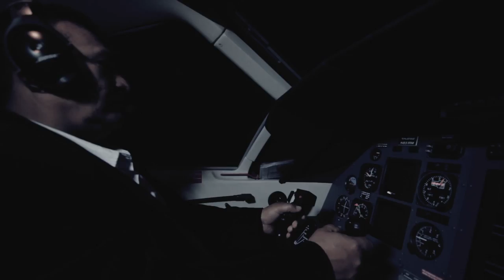Henry Castillo - Estrenando Jet (Video Oficial 2012) HD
Artista:Henry Castillo y su Velocidad Norteña
Tema: Estrenando Jet
Autor: Henry Castillo
Produccion y Direccion: Jose Manuel Soria y Salvador Cuevas / 2Vision Productions